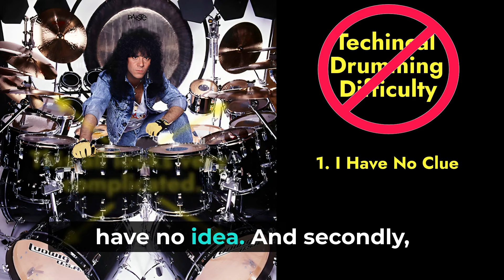KISS: All Eric Carr Solos Ranked.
A ranking of Eric Carr's drum solos from each tour he did with KISS.

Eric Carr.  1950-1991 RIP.